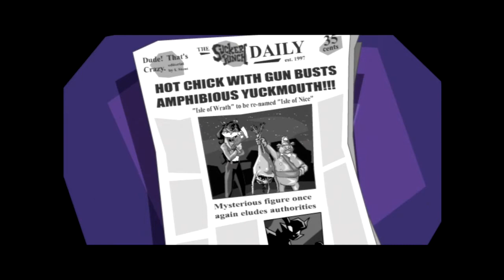The Sly Collection Sly 1 EP 1 Full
fist full episode of sly 1. this episode  is being made as one. since i am doing  starting the stages in october. and this  shoud supposely be episode 7 but i also made epsode 8. the ep 1 to 8 is featured. this video is kid friendly/ family friendly + 10 and up

Episode 1: A Steatly Approach  01:10
Episode 2: Into The Machine 09:17
Episode 3: High Class Heist 15:08
Episode 4: The Fire Down Below 20:25
Episode 5: A Cunning Disguise  26:28
Episode 6: The Gunboat Graveyard 33:27
Episode 7: Treasure In The Depths 37:22
Episode 8: The Eye Of The Storm 39:46